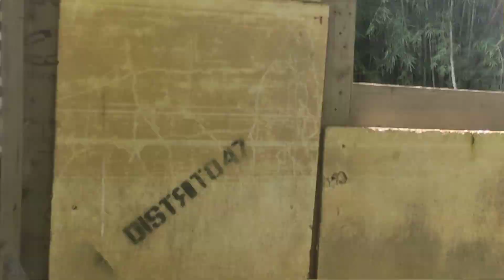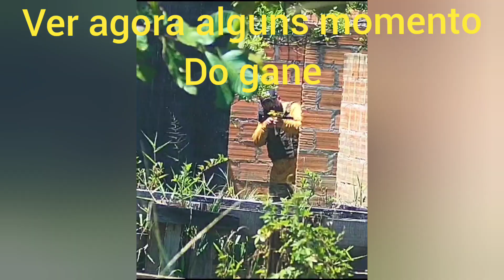game de Airsoft no distrito 47 Itajaí 04/02/2024.